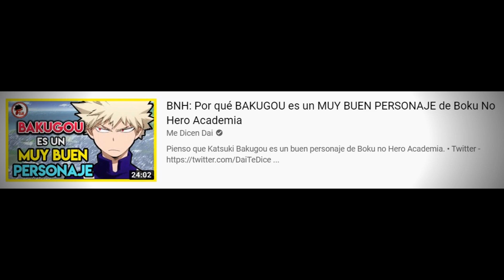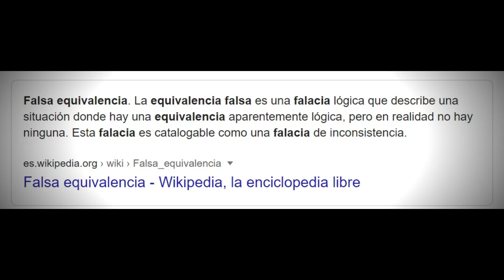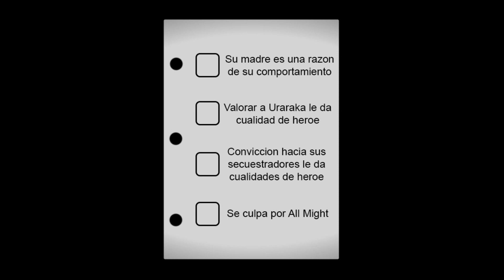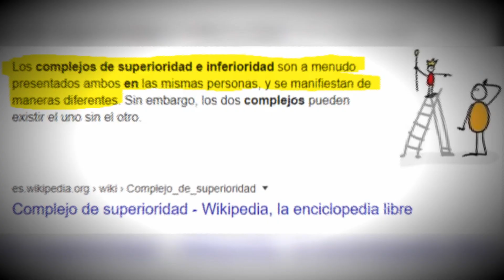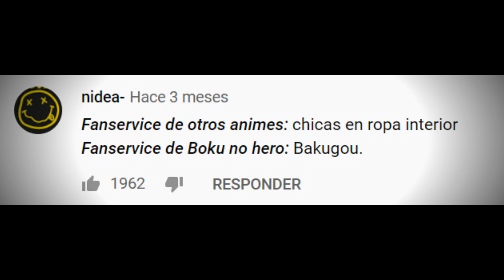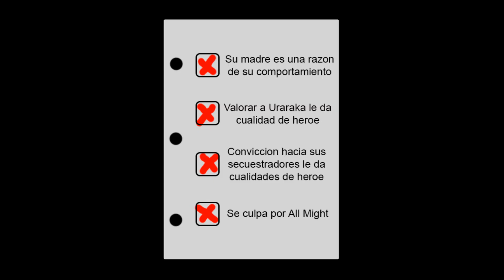Bakugou NO ES un muy buen personaje - Respuesta a Me Dicen Dai | NUEBOHEMIO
recomiendo los videos de Purpel Fais sobre Boku no Hero, ya que resume mi opinión de la obra y del personaje